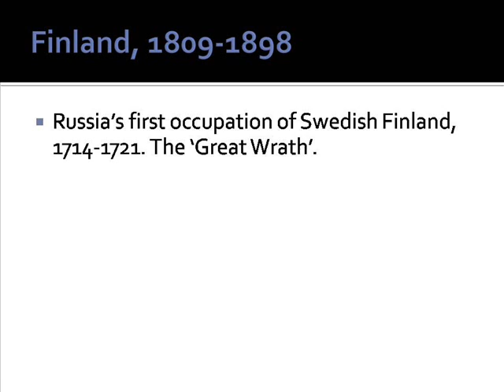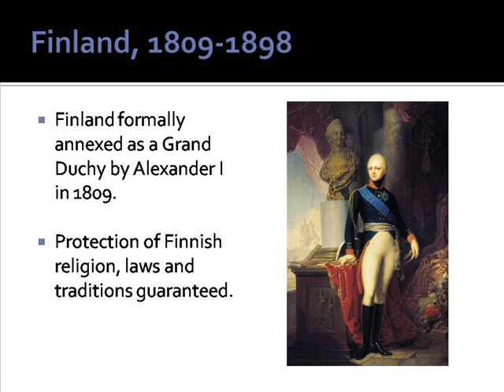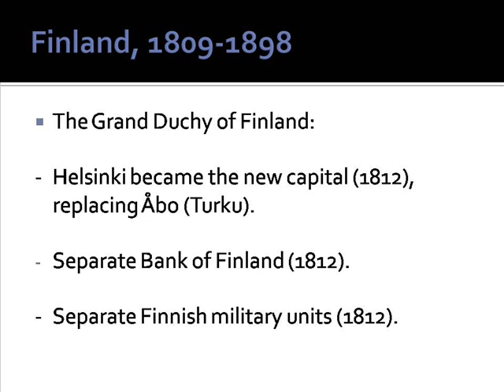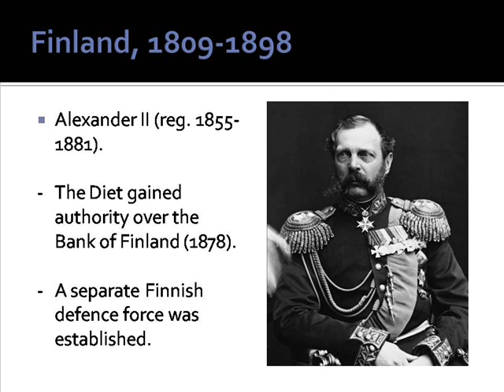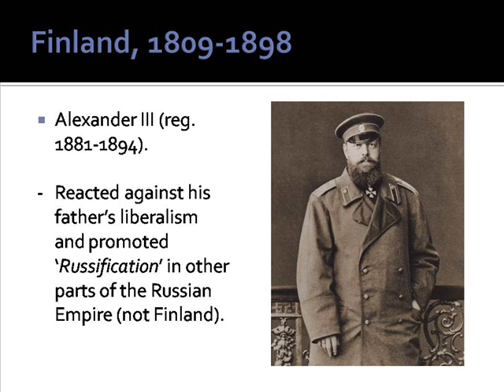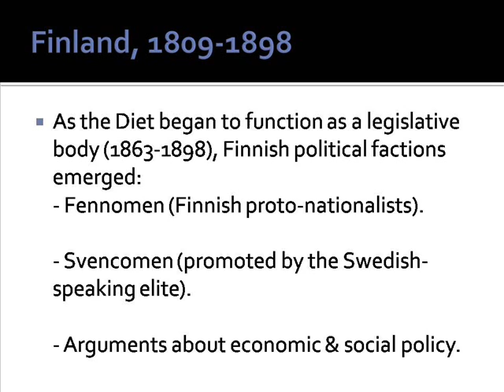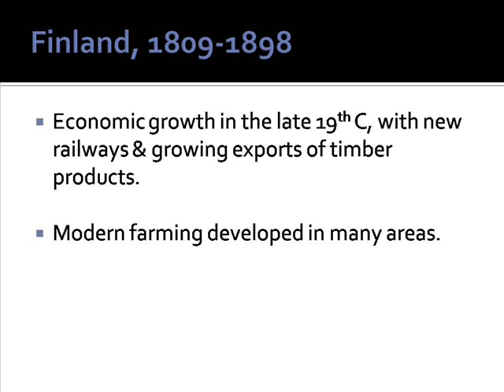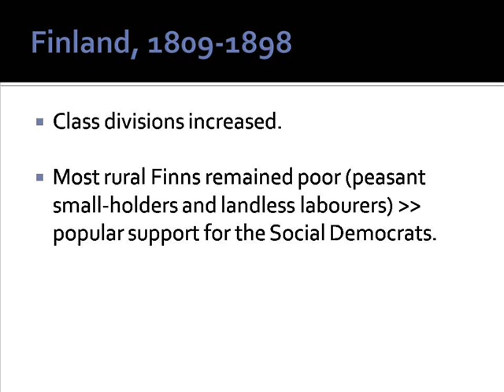Finland under Russian Rule, 1. 1809-1898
By Peter Smith. The 1st of 2 videos dealing with Finland under Russian Rule.